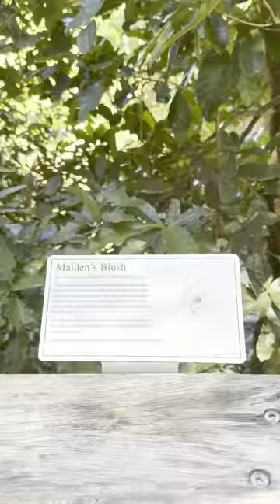Sea Acres Rainforest- A Review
Welcome to the first in a series of reviews of tourist attractions on the mid-north coast of New South Wales, Australia. This premiered as a TikTok series but I’m putting in on my channel here as well for those who aren’t on TikTok. This review was made on our recent stay in Port MacQuarie.
In this 60 second short, we take you along on a walkthrough the Sea Acres Rainforest in Port MacQuarie. This is for nature lovers; you can find our rating at the end of the video.
Hope to see you back here real soon.

Gear: Apple iPhone 14 Pro Max, Apple iPad Mini, LumaFusion